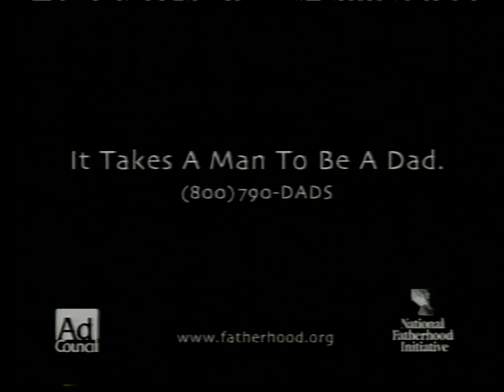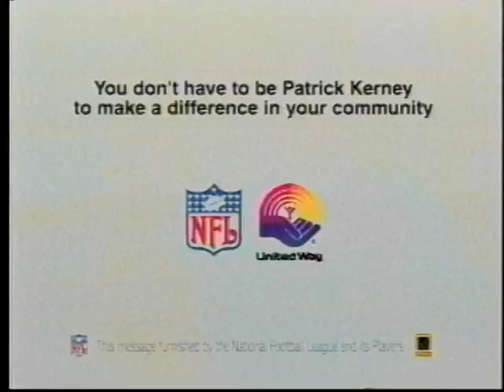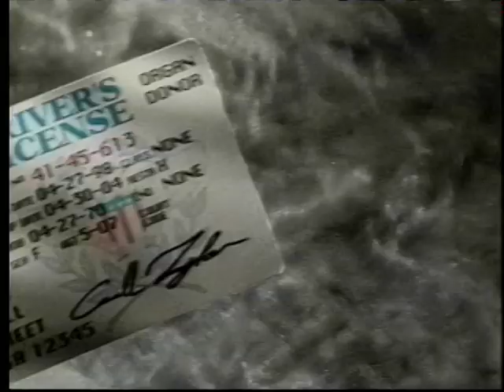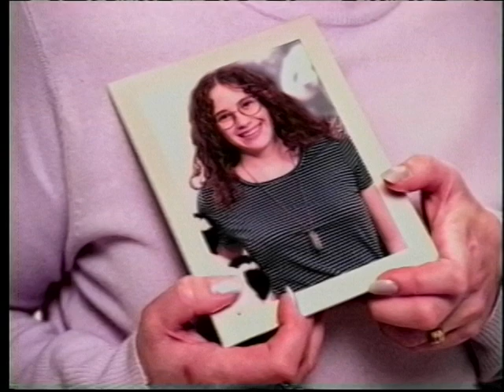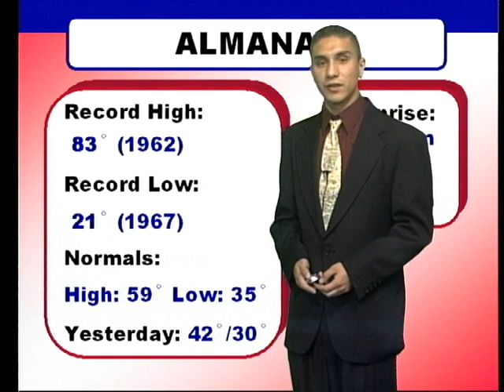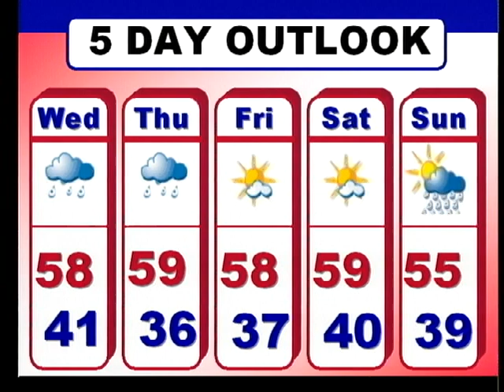Venue Director's Track April 26, 2005